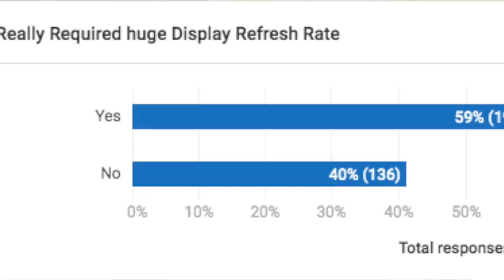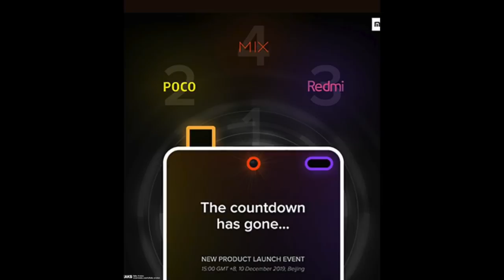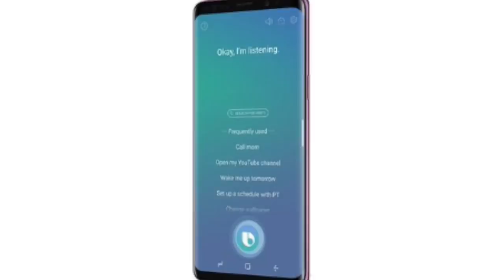Technews Ep 224,Mi 5 Series Tv Launch,Poco F2 Launching,Oneplus 7T Gold Colour ETC || In Telugu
In This Video, I Am Going To Explain About Technews Ep 224,Mi 5 Series Tv Launch,Poco F2 Launching,Oneplus 7T Gold Colour ETC || In Telugu ||

43inc 4k.
50inc 4K.